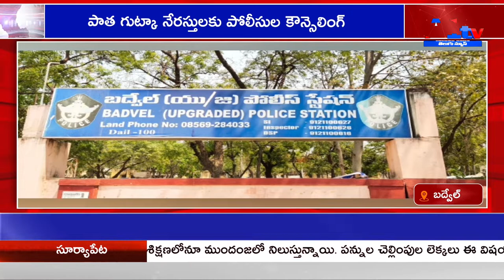పాత గుట్కా నేరస్తులకు పోలీసుల కౌన్సెలింగ్ KADAPA.||A1tv telugu news